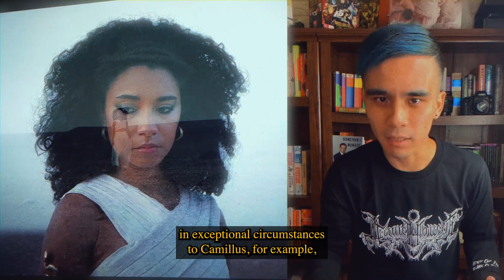And it gets worse: Netflix Cleopatra documentary reaction p3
The much anticipated third part to my Netflix Queen Cleopatra reaction series.